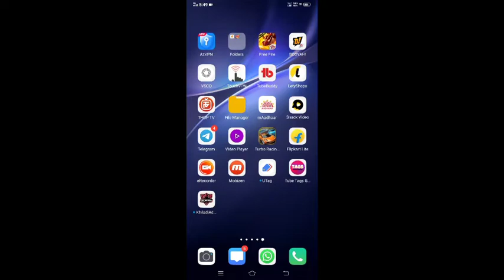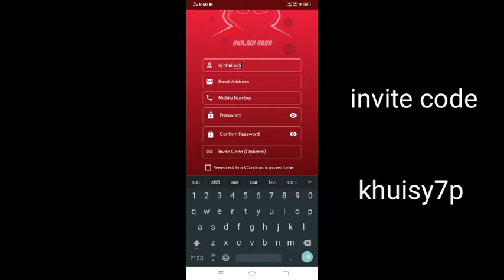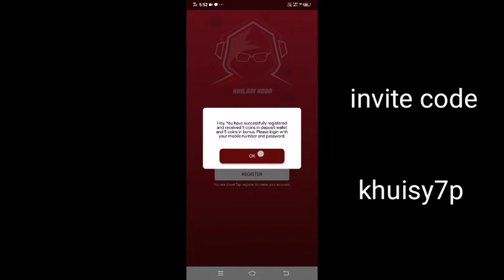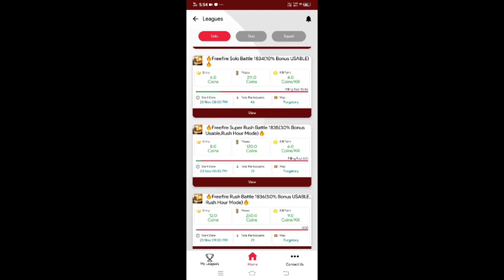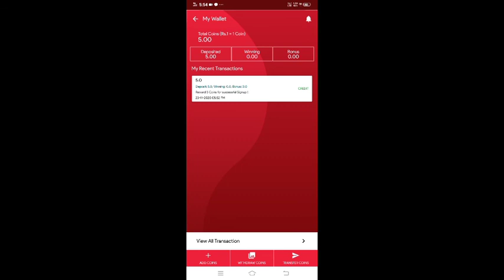Free fire se paise kaise kamaye| free fire khel kar paise kaise kamaye| earn money with free fire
HII GUYS. WELCOME BACK TO THE MY YOUTUBE CHANNEL

ABOUT : NJ BHAI X65 IS A YOUTUBE CHANNEL,WHERE YOU WILL FIND FREE FIRE'S VIDEO ON UPDATE LEAKS, NEWS , UPDATE CONCEPTS AND MUCH MORE EVERY DAY . ➖➖➖➖➖➖➖➖➖➖➖➖➖➖

free fire me paise kaise kamaye
free fire khel kar paise kaise kamaye
free fire se paytm cash kaise kamaye
new event
free fire
lucky flip free fire
lucky flip event free fire
1.1 gaming,
lucky flip
nj bhai x65
nj bhai
helping gamer.
ungraduate gamer

Tweeter:-